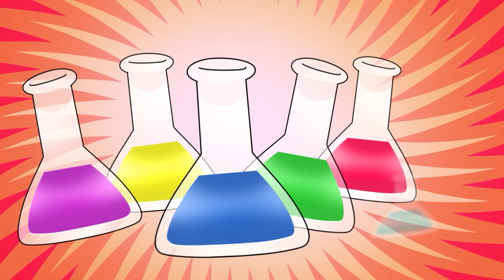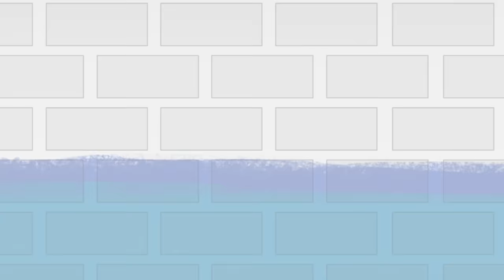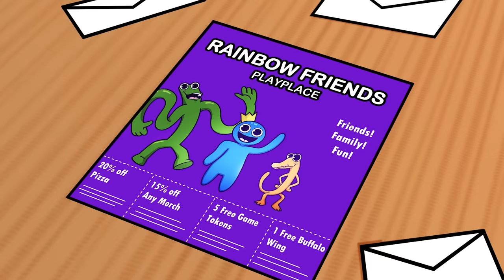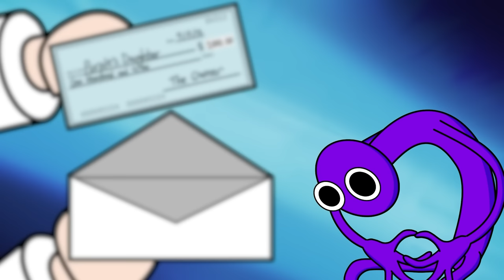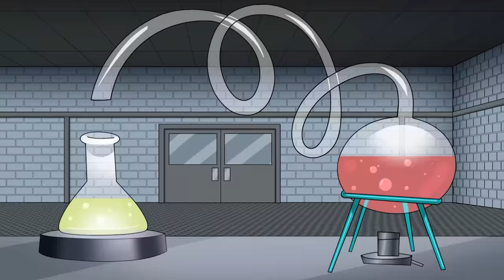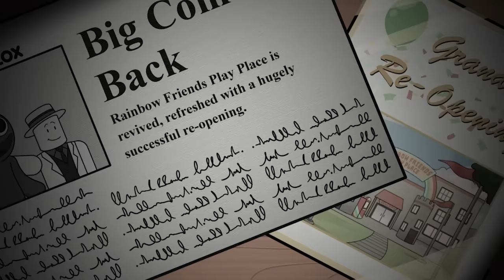La Historia COMPLETA de RAINBOW FRIENDS!